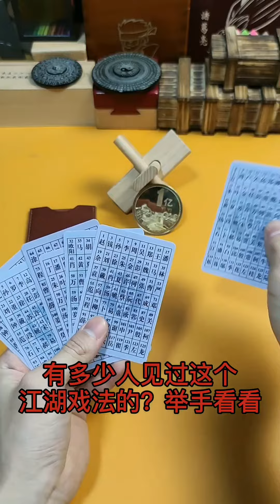通過6張卡片就可以知道對方的姓氏和年齡？？？